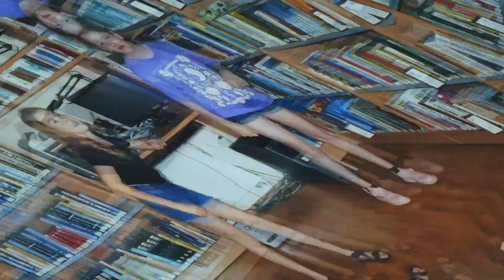Kulturális Hírek - EKIK Táborok 2024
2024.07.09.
Tiszavasvári
A VIDEÓT SZERZŐI JOG VÉDI! ANNAK MINDEN KÉP/HANGANYAGÁNAK FELHASZNÁLÁSA, A SZERZŐ HOZZÁJÁRULÁSA NÉLKÜL TILOS! TÖRVÉNYBE ÜTKÖZIK!